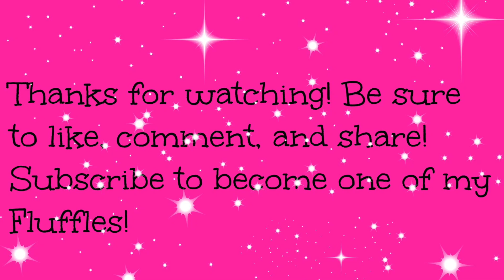Small LPSTuber Day: Nominate Someone!